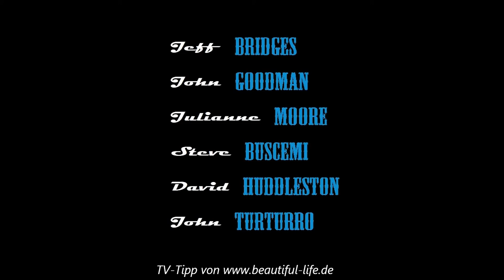The Big Lebowski Trailer Deutsch HD (TV-Tipp vom 06.08.2020)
The Big Lebowski ist eine Filmkomödie aus dem Jahr 1998 von Ethan und Joel Coen mit Jeff Bridges in der Hauptrolle.

Die Weltpremiere fand am 18. Januar 1998 auf dem Sundance Film Festival statt. Am 15. Februar 1998 wurde das Werk im Rahmen des Wettbewerbs der Internationalen Filmfestspiele Berlin aufgeführt. Kinostart in den Vereinigten Staaten war am 6. März 1998, in Deutschland am 19. März 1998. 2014 wurde der Film ins National Film Registry aufgenommen.

TV-Tipp vom 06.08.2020, 20:15 - 22:05, ZDFneo

Deutscher Titel The Big Lebowski
Originaltitel The Big Lebowski
Produktionsland Vereinigte Staaten,
Vereinigtes Königreich
Originalsprache Englisch
Erscheinungsjahr 1998
Stab
Regie Joel Coen,
Ethan Coen (unerwähnt)
Drehbuch Ethan Coen,
Joel Coen
Produktion Ethan Coen,
Joel Coen (unerwähnt)
Musik Carter Burwell
Kamera Roger Deakins
Schnitt Roderick Jaynes,
Tricia Cooke
Besetzung
Jeff Bridges: Jeffrey Lebowski (The Dude)
John Goodman: Walter Sobchak
Steve Buscemi: Theodore Donald „Donny“ Kerabatsos
Julianne Moore: Maude Lebowski
David Huddleston: Jeffrey Lebowski (The Big Lebowski)
Philip Seymour Hoffman: Brandt
Sam Elliott: The Stranger
Tara Reid: Bunny Lebowski
Ben Gazzara: Jackie Treehorn
John Turturro: Jesus Quintana
Jimmie Dale Gilmore: Smokey
Peter Stormare: Uli Kunkel, 1. Nihilist („Karl Hungus“)
Flea: Kieffer, 2. Nihilist
Torsten Voges: Franz, 3. Nihilist
Aimee Mann: Nihilistin, Franz’ Freundin
Jon Polito: Da Fino, Privatdetektiv im blauen VW Käfer
David Thewlis: Knox Harrington, der Videokünstler
Mark Pellegrino: Treehorns Schläger
Philip Moon: Treehorns Schläger
Jack Kehler: Vermieter Marty
Leon Russom: Polizeichef von Malibu
Dom Irrera: Tony der Chauffeur